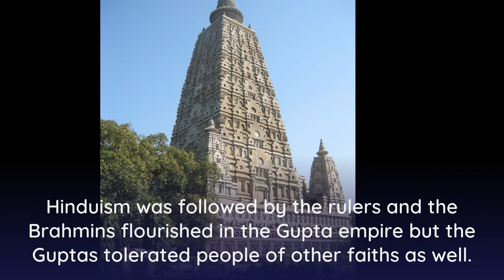The Gupta Empire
The Gupta Empire was an ancient Indian empire which existed from the early 4th century CE to late 6th century CE. At its zenith, from approximately 319 to 467 CE, it covered much of the Indian subcontinent. This period is considered as the Golden Age of India by historians. The ruling dynasty of the empire was founded by the king Sri Gupta; the most notable rulers of the dynasty were Chandragupta I, Samudragupta, and Chandragupta II, also known as Vikramaditya. The 5th-century CE Sanskrit poet Kalidasa credits the Guptas with having conquered about twenty-one kingdoms, both in and outside India, including the kingdoms of Parasikas, the Hunas, the Kambojas, tribes located in the west and east Oxus valleys, the Kinnaras, Kiratas, and others.The high points of this period are the great cultural developments which took place primarily during the reigns of Samudragupta, Chandragupta II and Kumaragupta I. Many Hindu epics and literary sources, such as Mahabharata and Ramayana, were canonised during this period. The Gupta period produced scholars such as Kalidasa, Aryabhata, Varahamihira, and Vatsyayana who made great advancements in many academic fields. Science and political administration reached new heights during the Gupta era. The period gave rise to achievements in architecture, sculpture, and painting that \"set standards of form and taste [that] determined the whole subsequent course of art, not only in India but far beyond her borders\". Strong trade ties also made the region an important cultural centre and established the region as a base that would influence nearby kingdoms and regions in India and Southeast Asia. The Puranas, earlier long poems on a variety of subjects, are also thought to have been committed to written texts around this period. Hinduism was followed by the rulers and the Brahmins flourished in the Gupta empire but the Guptas tolerated people of other faiths as well